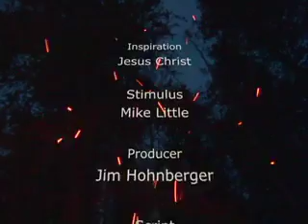LOTE: Życie na krawędzi (Jim Hohnberger)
Jim Hohnberger był człowiekiem mającym cel. Nieustępliwie gonił Amerykański Sen bogactwa, posiadania i statusu. Kiedy już pojmował ten Sen, odkrył, że był to miraż. Pozostawił go zakłopotanym i niespełnionym. Jego małżeństwo było nieświeże, nie znał swoich dzieci. W swoim życiu był zajęty, zmęczony i zestresowany.

Wierząc, że musi być lepszy sposób, zaryzykował wszystko, aby go odnaleźć. Jako rezultat, odkrył sekret prawdziwej satysfakcji. Jego małżeństwo zostało odżywione i ponownie iskrzyło! Jego rodzina jest ciasno połączona, a jego bóle głowy, zostały zamienione w radość.

Jim Hohnberger jest wciąż człowiekiem mającym cel. Wciąż nieustępliwie goni za Snem, ale jego sen urzeczywistnia się i nie jest mirażem!

Dołącz do niego w wypełnionym akcją dniem w cieniu Narodowego Parku Glacier – płynąc kajakiem w dzikiej i scenicznej rzece, wspinając się po pionowej ścianie, przepływając przez bobrze tamy, relaksując się przy obozowym ognisku – kiedy będzie dzielił się, w jaki sposób proste sekrety, jakie odkrył, mogą zadziałać dla ciebie.

Wejdź w jeden dzień mężczyzny – Wejdź w życie jednego mężczyzny. Odkryj dla siebie prosty sekret „Życia na krawędzi”.